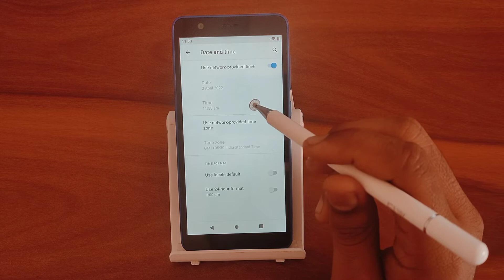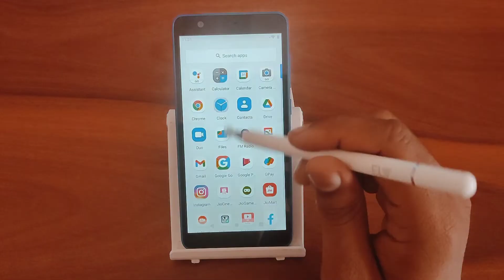How to set date and time In Jio Phone next, secret date and time settings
How to set date and time In Jio Phone next
secret date and time settings
date and time kaise set kare vivo
Redmi me date and time kaise set kare
samsung me date and time kaise set kare
how to set date and time in smartwatch
how to set date and time in digital watch
how to set date and time in samsung mobile